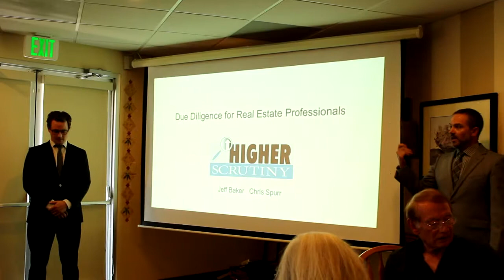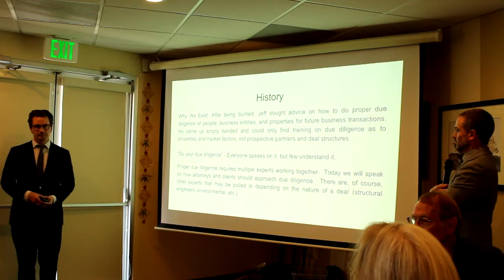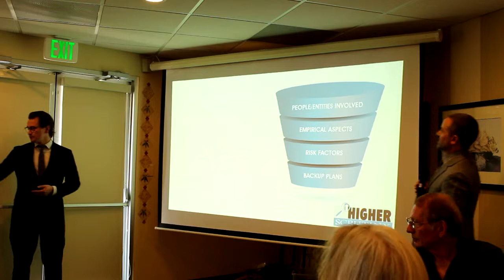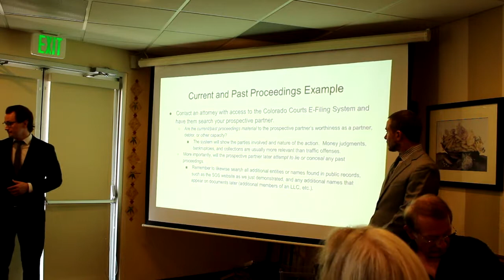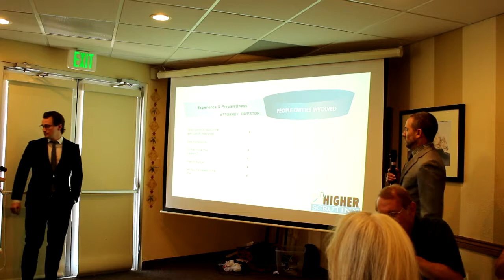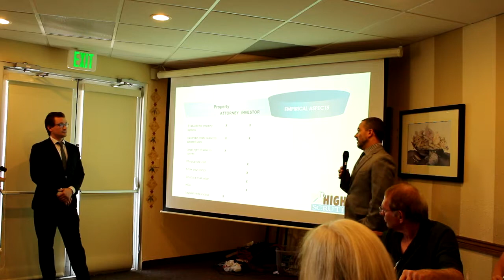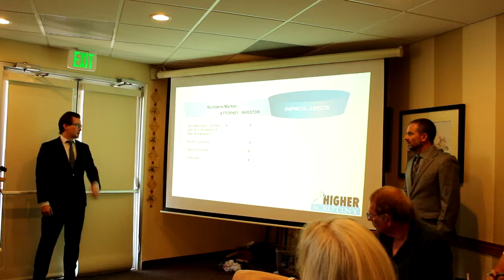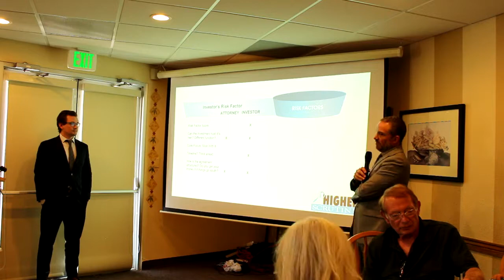Avoid These 3 Mistakes When Seeking a Real Estate Partner! - Jeff Baker & Chris Spurr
Real estate can be lonely. Building a real estate business is often best done with a partner who has skills that you don’t. But how can you avoid partnering with someone who’s bad for you – or just plain bad?